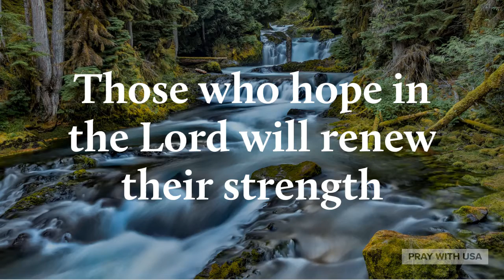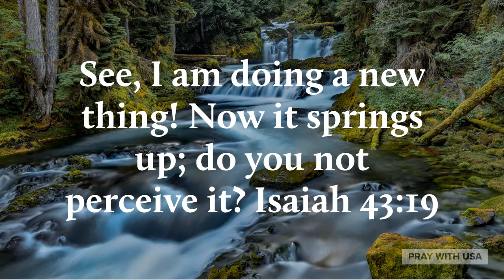Prayer for Broken Heart | May God Heal Your Heat | Be Strong In The Lord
Pray with USA was created to entourage people in nowadays.
Pray with USA prays daily for you.